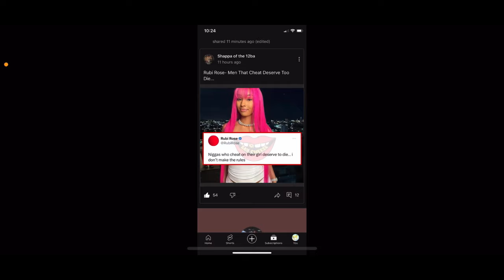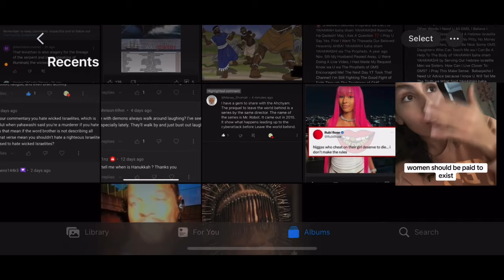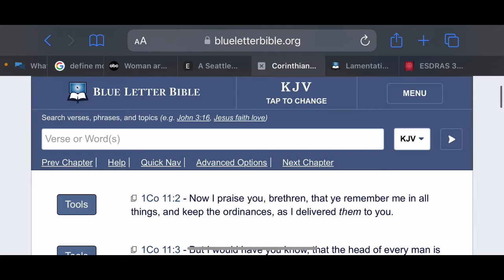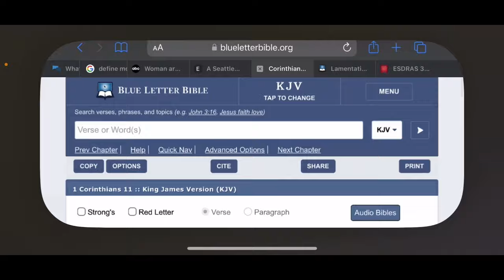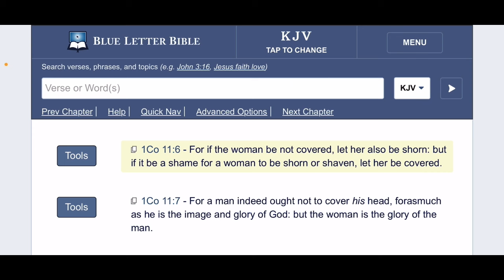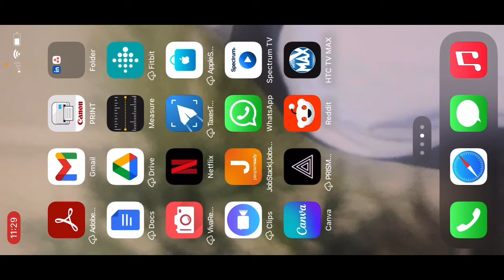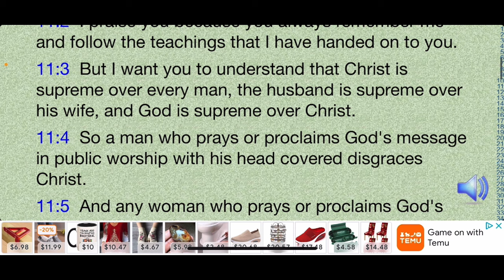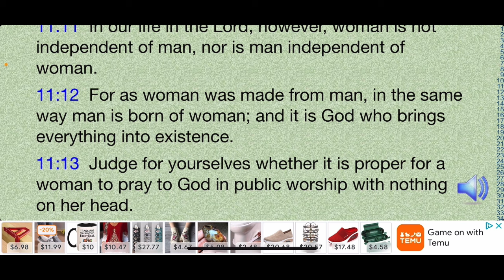RE: WOMEN SHOULD BE PAID TO EXIST!!